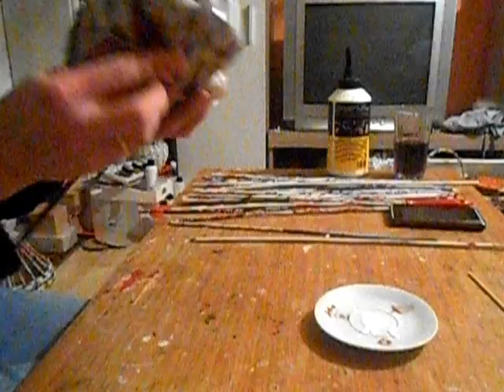bombonjera srce od papira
jednostavno napravljena bombonjera u obliku srca